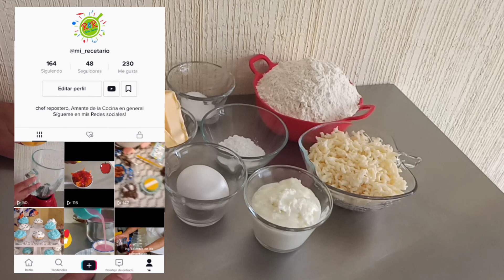TORTILLAS RELLENAS DE QUESO| Súper Suaves y Esponjosas 😋😋😋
Hola que tal amigos!!! Bienvenidos a éste su canal de Recetas 100% CASERAS!!!

Aquí podrán encontrar una amplia variedad de Recetas de cocina, repostería, bebidas, etc...

El nombre del Canal está desarrollado principalmente del apellido de mi esposa, que es Rivas, y del mío, que es Reyes, y así logramos juntar ambas letras para formar el nombre de "R&R"

Mi esposa se llama Ana Karina
Y mi nombre es Eyvino
Esperamos que el Canal sea de su agrado y disfruten cada una de las recetas que estaremos subiendo para ustedes cada semana!!!
Bendiciones!!!

Y si les ha gustado nuestro contenido, no olviden dejarnos su like en el vídeo!
Y para nuestros Nuev@s Suscriptores les damos la Bienvenida a éste Canal de Recetas que son 100% Caseras!!!